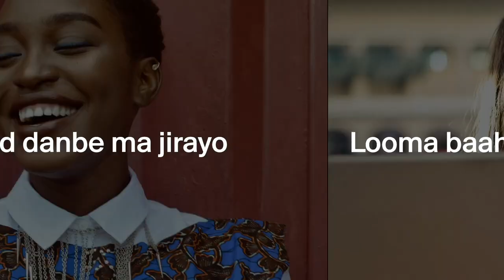SULDAAN SEERAR | VLOG & KAFTAN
Asxaabta qaliga waan ku wa faxsanahay sidaad nuugu xidhan tihiin
insha alaah muuqaalo aad la dhici doontaan dhawaan fisha soon !